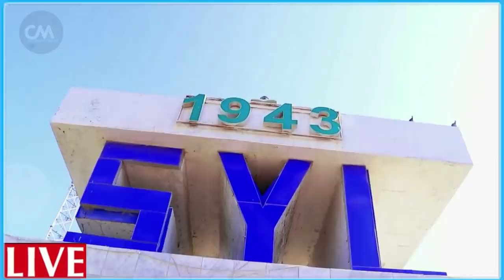DEG DEG Rooble oo lagu goobtay Bilaa awoodna laga dhigay Shirqool Qaran Rooble allaha u naxariisto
DEG DEG Rooble oo lagu goobtay Bilaa awoodna laga dhigay Shirqool Qaran Rooble allaha u naxariisto  xog xasaasi ah dalku waxaa uu u socdaa bur bur